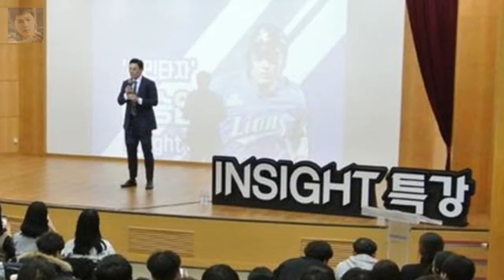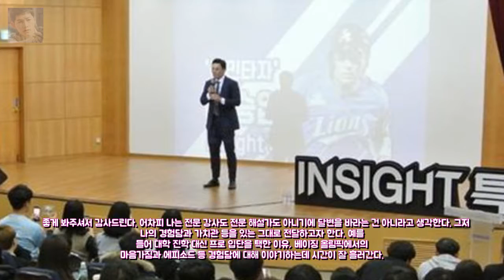[오!쎈 인터뷰] 이승엽 유니폼 대신 엔터테인먼트